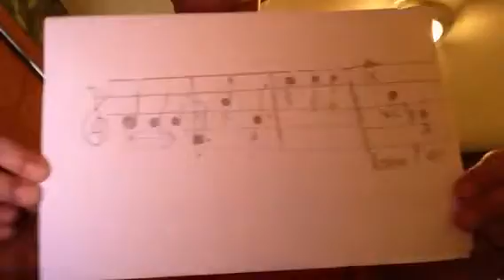Playing Star Wars on the piano(made by air)🥇